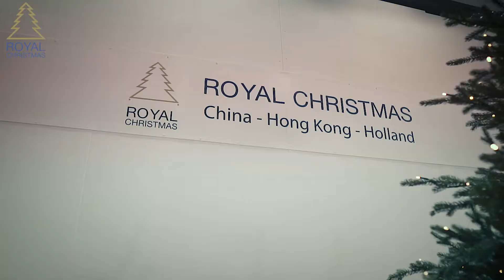Royal Christmas - Kunstkerstboom met Sneeuw / Flock Deluxe - 130210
Algemene informatie:
Flock Tree Deluxe is een vol besneeuwde kunstkerstboom met uniek design. Deze kunststof kerstboom is gemaakt van hoogwaardig PVC materiaal. Door de sterke takken kunt u gemakkelijk veel versieringen in de Flock Tree Deluxe hangen. De takken zijn bestrooid met een laagje sneeuw. Zo heb je altijd een witte kerst!

Constructie:
De scharnierconstructie maakt het eenvoudig om de kunstkerstboom op te zetten. De kunstkerstboom bestaat uit drie delen: de onderkant, het midden en de top. De takken zijn al bevestigd aan de stam, daardoor hoeft u de takken niet stuk voor stuk in de stam te steken. De takken vallen automatisch op hun plek wanneer je de boom opzet. Je hoeft alleen maar de takken in de juiste positie te vouwen, zodat je een nog vollere kerstboom creëert. Tevens staat deze boom stevig in een metalen voet met 4 poten. Tijdsindicatie opzetten boom: 10 - 20 min.